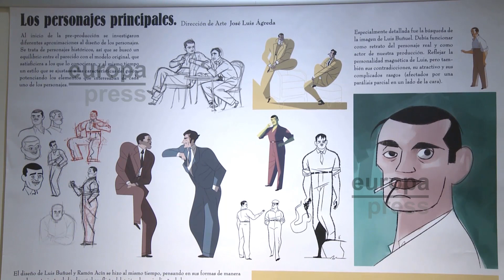Una exposición cuenta cómo se hizo 'Buñuel y el laberinto de las tortugas'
Una exposición en Palacio de la Isla de Cáceres recoge el proceso de creación sobre la película 'Buñuel y el laberinto de las tortugas' que tiene producción extremeña y que cuenta con cuatro nominaciones a los premios Goya.